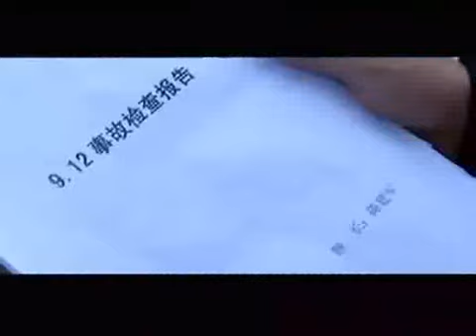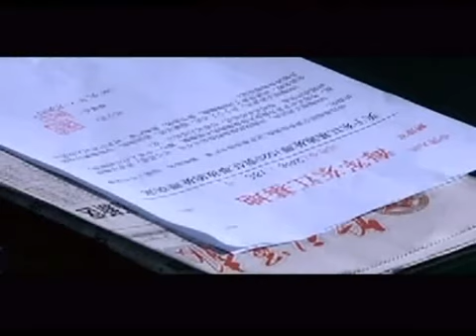《旗艦》Flagship EP31 當代海軍優秀艦長的成長軌跡--現代軍事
《旗艦》是一部真實反映中國現代海軍軍旅題材的電視劇作品